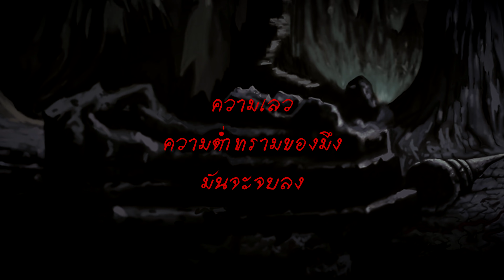MACARONI - Definitions of Death (อย่างสาสม อย่างเจ็บปวด) [Official Lyric Video]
Band: Macaroni
Title: Definitions of Death (อย่างสาสม อย่างเจ็บปวด)
Album: Deliverance From Despair (อัตวินิบาตกรรม)
Genre: Death Metal
Year: October 2018
Location: Bangkok, Thailand